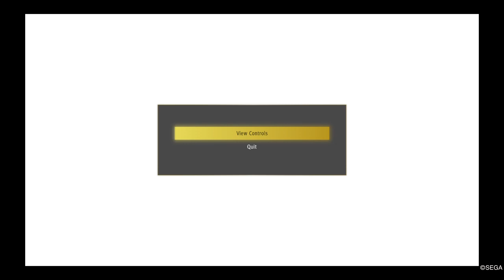Yakuza: Like A Dragon_PART 130 chapter 12 end of the YAKUZA its game time